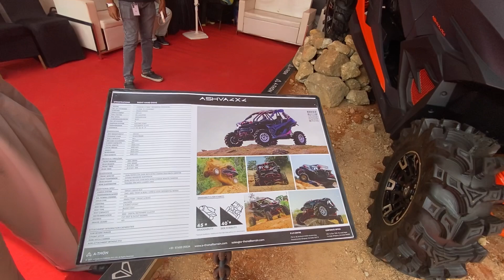A-THON | India's all terrain car from the future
A-Thon | India’s all terrain world car | My recent visit to the International Auto Expo at Bengaluru had the biggest surprise in store | India's home grown solution to All Terrain Mobility

A vehicle with infinite possibilities and applications | Defence | Farming | Rescue operations name it and it is possible

With mind blowing capabilities and unheard of structural rigidity to survive and condition this is an ATV right from the future

Yes. Th future has arrived | Question is "Are you ready ?"